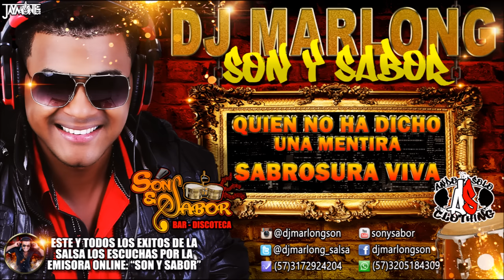Quien No Ha Dicho Una Mentira - Sabrosura Viva - DJ Marlong Son y Sabor